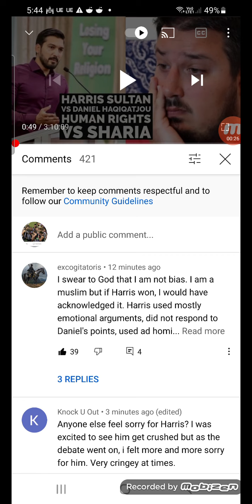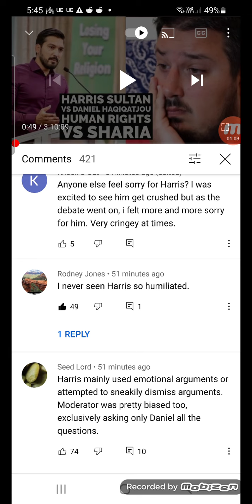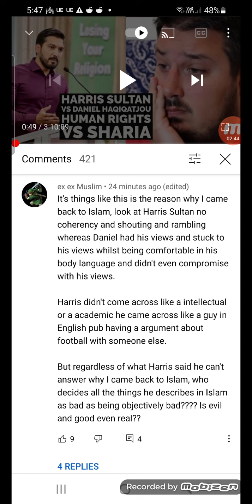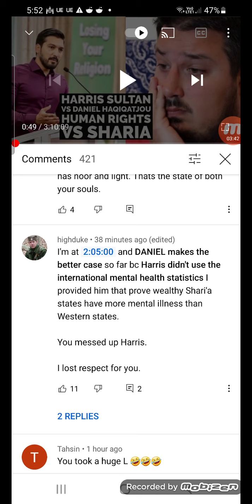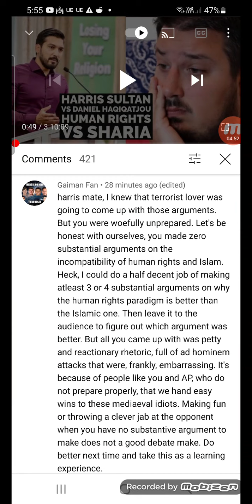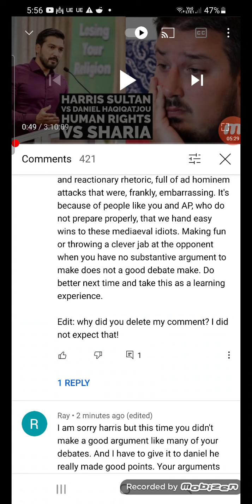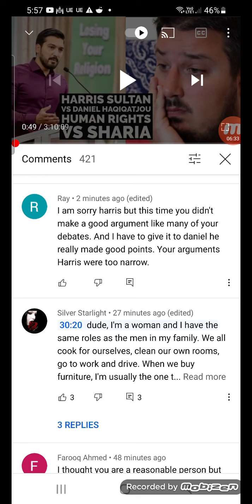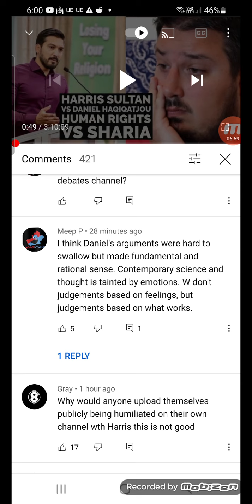Harris Sultans Fans are disappointed